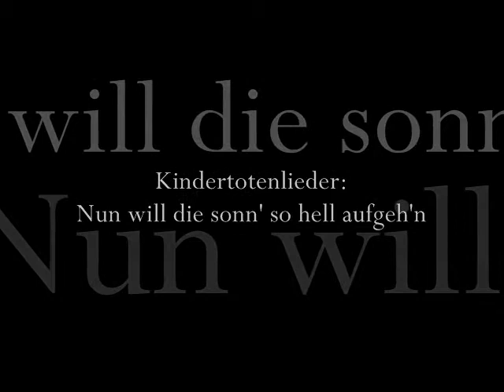Kindertotenlieder: Nun will die sonn' so hell aufgeh'n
Kirsten Flagstad
Gustav Mahler: Kindertotenlieder, Lieder eines fahrenden Gesellen (1957)

Buylinks

Tracklist

  1. Kindertotenlieder: Nun Will Die Sonn' So Hell Aufgeh'n

  2. Kindertotenlieder: Nun Seh' Ich Wohl, Warum So Dunkle Flammen

  3. Kindertotenlieder: Wenn Dein Mütterlein Tritt Zur Tür Herein

  4. Kindertotenlieder: Oft Denk' Ich, Sie Sind Nur Ausgegangen!

  5. Kindertotenlieder: In Diesem Wetter, In Diesem Braus

  6. Lieder Eines Fahrenden Gesellen: Wenn Mein Schatz Hochzeit Macht

  7. Lieder Eines Fahrenden Gesellen: Ging Heau' Morgen Übers Feld

  8. Lieder Eines Fahrenden Gesellen: Ich Hab' Ein Gluhend Messer

  9. Lieder Eines Fahrenden Gesellen: Die Zwei Blauen Augen